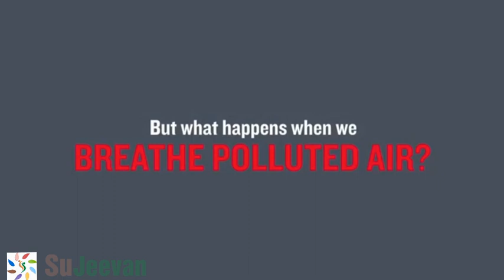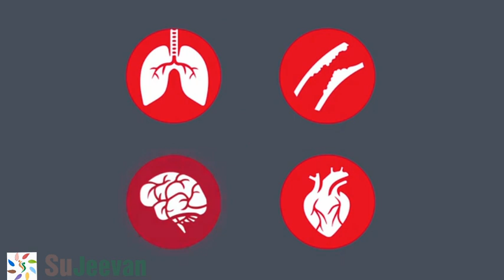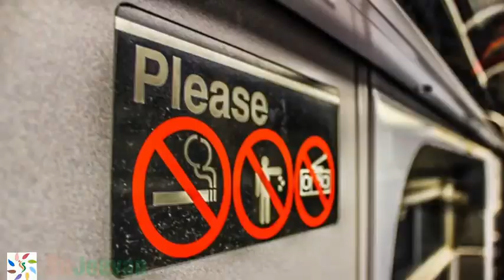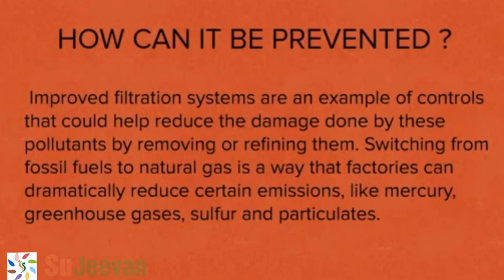Air Pollution | Facts | Prevention | Industrial pollution | Vizag Gas Leakage Tragedy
Created by SuJeevan Health and Wellness Centre